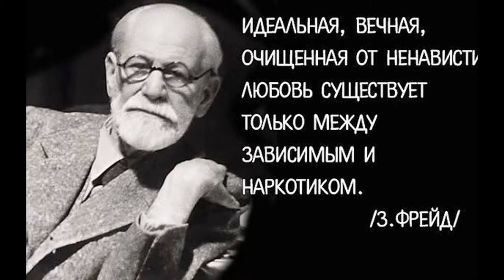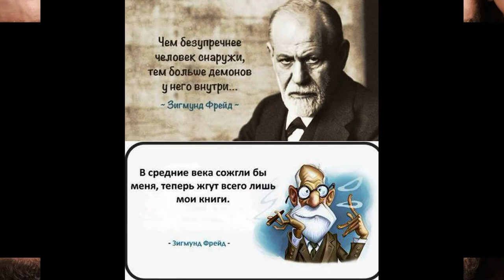Либидо Майский Жук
Либидо

Образования бессознательного
Это процесс “вытеснения”.
Бессознательное - это не случайные переживания,
Они общие для людей
  guitar
Комплексы переживаний
Сексуального характера
Вытесняются в бессознательное
Влечение
Влечение обозначает  самовпечатляемость,
  sax solo
Ну...вот
Невозможно уйти от себя
Создается состояние тяжести,
Нагрузки на внутренний мир
Приводится в движение  внешними
И внутренними раздражителями организма
Психическая деятельность
Внутренние раздражения имеют телесный источник
  guitar solo
И вот.
Психические представительства
Этих внутренних соматических раздражений
Фрейд называет влечениями.

Влечения Фрейд разделил на две группы:
Сексуальные влечения для продолжение рода;
Личные влечения для самосохранение индивида.
Сексуальное влечение - либидо,
Оно рождается вместе с телом живет в организме и психике.
  guitar & sitar solo "Либидо"
Либидо
Сексуальное влечение
Либидо
Либидо
Сексуальное влечение

19.10.02 из альбома "Зигмунд Фрейд"